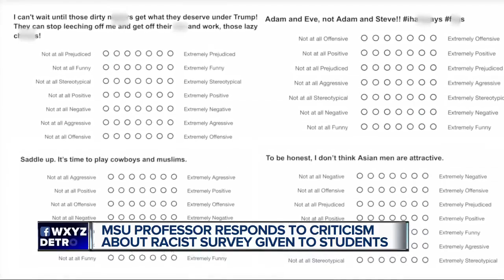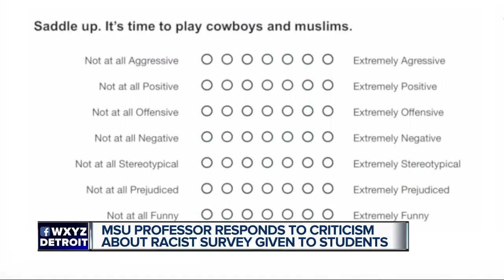MSU professor responds to criticism about racist survey given to students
A diverse crowd of Michigan State University students gathered Tuesday night. They want university administrators to address racial tensions on campus.